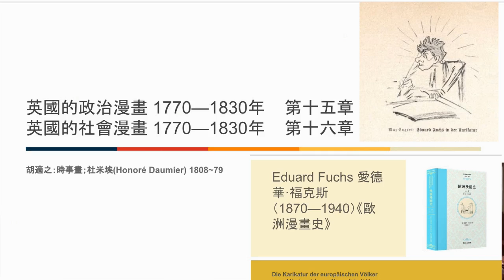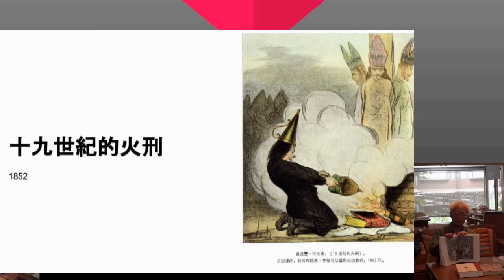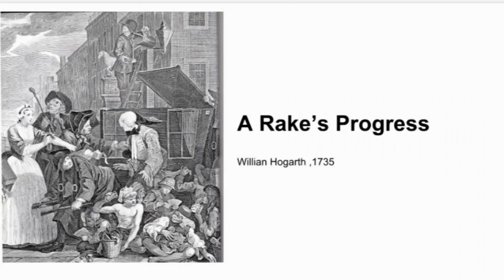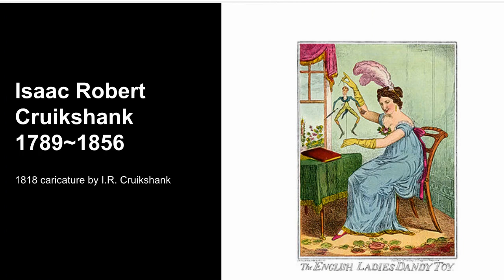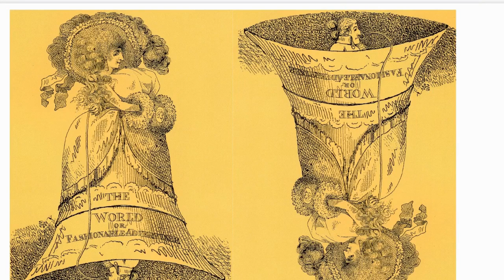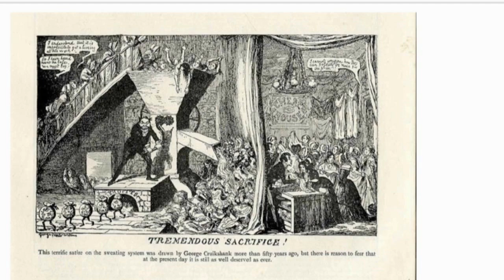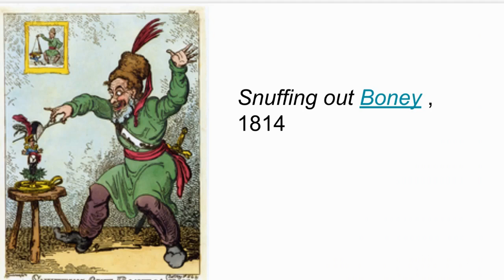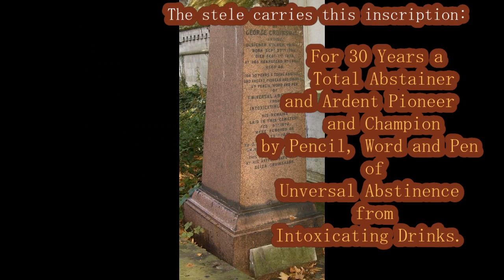232 George Cruikshank(英國漫畫家喬治·克魯克香克) 2018-06-13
(喬治·克魯克香克)（George Cruikshank，1792年9月27日－1878年2月1日），英國畫家、諷刺畫漫畫家，以畫政治諷刺連環漫畫聞名，後為時事書刊和兒童讀物作插圖。他曾替英國作家狄更斯的作品《博茲札記》、《孤雛淚》繪製插圖。
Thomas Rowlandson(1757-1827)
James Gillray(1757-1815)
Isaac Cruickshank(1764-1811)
his sons Isaac Robert Cruikshank (1789–1856)
and George Cruikshank (1792–1878)

The Grave of George Cruikshank
Kensal Green Cemetery,London.

This red granite stele served as the base of a portrait bust of the famous caricaturist and illustrator by William Behnes that has since been stolen. (A cemetery guide explained that many such art-works have been stolen).  Cruikshank's remains were soon (in November 1878) removed from here to St Paul's. The stele carries this inscription:
               For 30 Years a
               Total Abstainer
            and Ardent Pioneer
               and Champion
            by Pencil, Word and Pen
                        of
            Unversal Abstinence
                        from
            Intoxicating Drinks.
Photograph, caption, and commentary by Jacqueline Banerjee 2007.

From The Encyclopædia Britannica Eleventh Edition (1910–1911): English artist, caricaturist and illustrator, George Cruikshank was born in London on the 27th of September 1792. By natural disposition and collateral circumstances he may be accepted as the type of the born humoristic artist predestined for this special form of art.